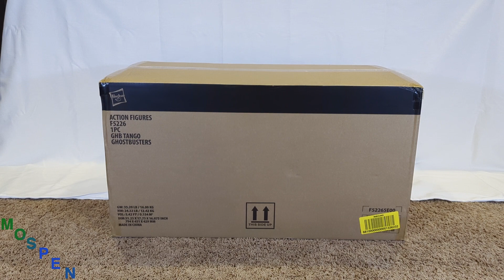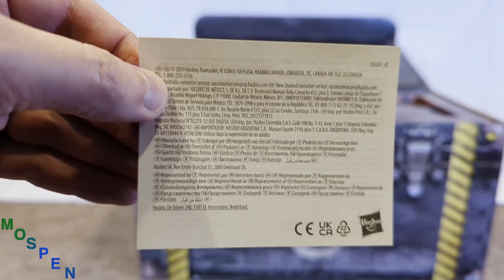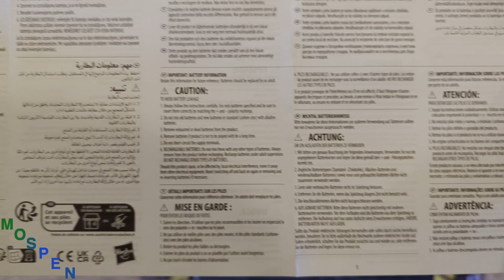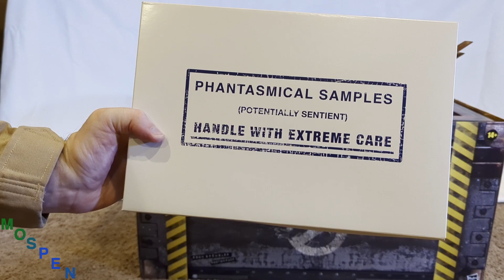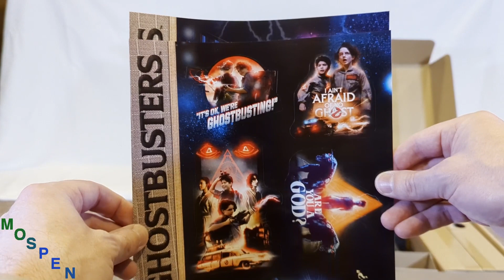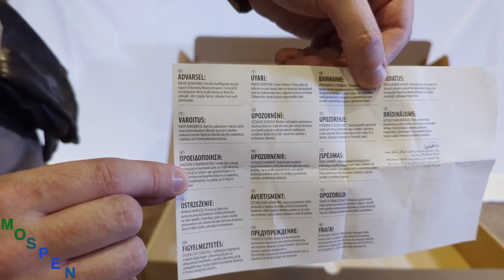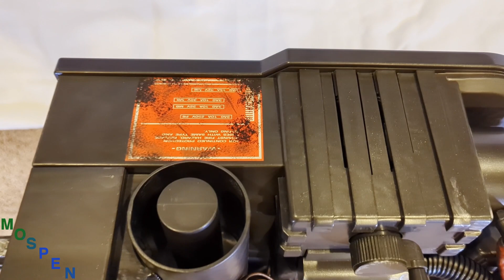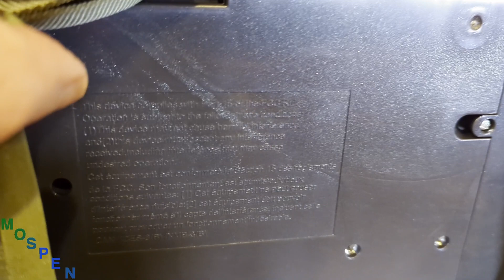(ASMR) Hasbro/Haslab: Ghostbusters Spengler's Proton Pack Unboxing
Unboxing of the Hasbro/Haslab: Ghostbusters Spengler's Proton Pack. Such an awesome replica! Many features, secrets and functions. The perfect item for a Ghostbusters fan. I was part of the crowdfunding for this item and so happy with the results.

Unboxing done in Autonomous Sensory Meridian Response (ASMR) style.

00:00 Outer Box Unboxing
01:52 Safety Info and Instructions
06:10 Ghost Trap with Mini-Stay Pufts
10:12 Marshmellow Phantasmical Samples
12:59 Unboxing the Proton Pack
14:13 Unboxing the Proton Pack Stand Box
14:22 Sticker Sheets
16:31 Spengler's Journal
18:20 Neutrona Wand
19:38 Neutrona Wand Safety Cover
20:29 Proton Pack Ion Arm
21:00 ALICE Frame Mounting Hardware
21:54 Proton Pack Close Up Look REAR
25:39 Proton Pack Straps Close Up Look
26:29 Opening The Cyclotron
28:28 Demoing The Proton Pack Modes and Sounds
32:27 Neutrona Wand Integration and Function